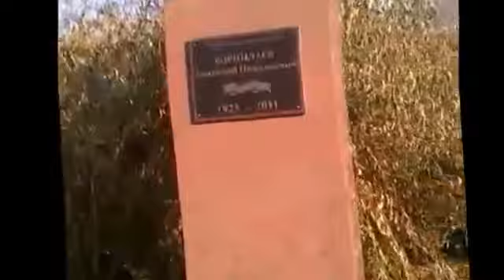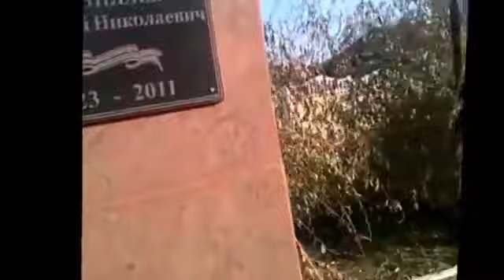4 ruha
If it's not hard to ✎ write 📝 something 💝 good 💟 in the commentary 💭, if you can not say anything ¯ \ _ (ツ) _ / ¯ good, then subscribe ✅✔ ☑ to the channel ➡ ►🇲🇷.℠ 🇷🇪🇱🇮🇻🇪™ 🎰 ℗®©, 🔔 press the little bell 🔔 , press like 👍 , make a repost ↪ - and impressions 🆒 after that in the comments please.
vk можете найти ее здесь
askfm аск ruacorn Any questions?